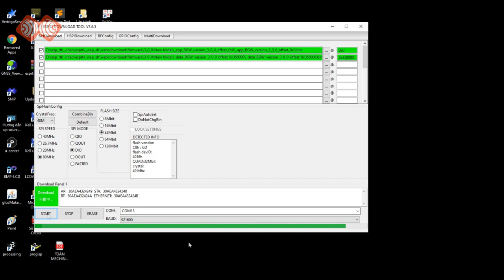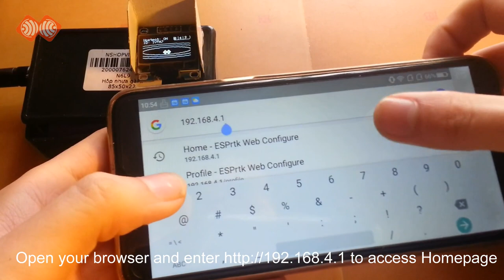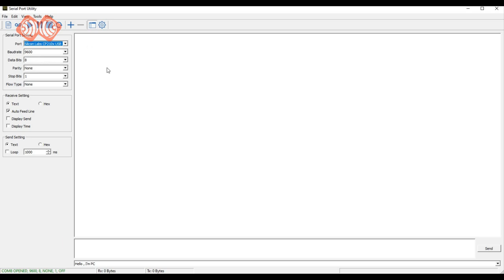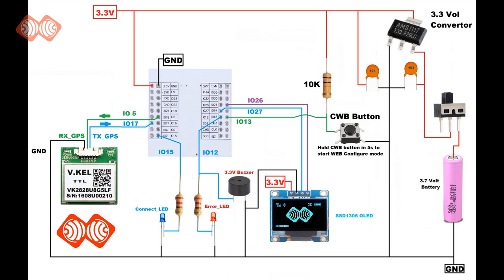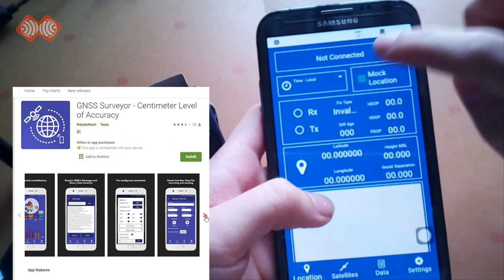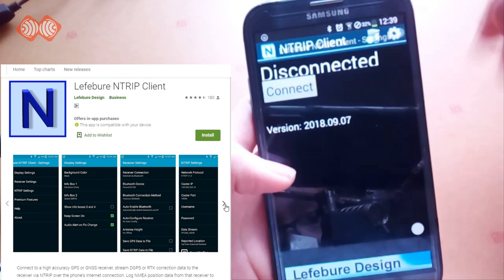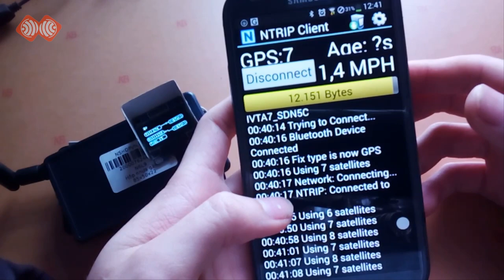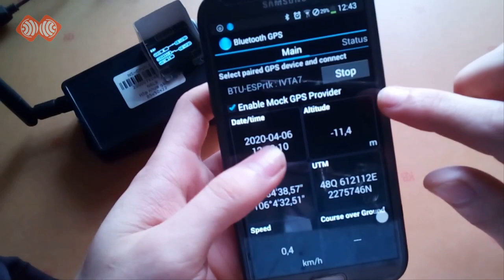ESPrtk- ESP32 RTK - Test 'Bluetooth to UART ' mode on ESPtrtk.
This article guides you to check Bluetooth on ESPrtk in UART_to_Bluetooth mode.

 On ESPrtk 3.x.x version, Bluetooth supports the following features:
- MQTT Base / NTRIP Base / Radio Base / MQTT Client / NTRIP Client / Radio Client:
         Bluetooth is used as an auxiliary function, sending all data on the RX_UART-RTK port to other external Bluetooth devices such as Phones, Tablets, and computers that support Bluetooth.

- MQTT Client Repeater / NTRIP Client Repeater / Radio Client Repeater:
          Bluetooth is used as an auxiliary function, sending all RTCM / RAW data .. received from Base (MQTT Base / NTRIP Base / Radio Base) to external Bluetooth devices.

- UART_to_Bluetooth :
     Bluetooth is used as a main function, acting like Bluetooth-to-Serial modules like HC05.
    + Send data on the RX-UART-RTK port to an external Bluetooth device.
          + Export data received from an external Bluetooth device to TX_UARTK port.

- Bluetooth_to_RF_Base (ESPrtk_1) and Bluetooth_to_RF_Rover (ESPrtk_2):
          Bluetooth is used as a main function.     Connect an external Bluetooth device (A) to ESPrtk_1 and connect an external Bluetooth device (B) to ESPrtk_2.
          Now, device A can communicate with the device B in two directions via the wireless data bridge ESPrtk_1 to ESPrtk_2 with a radio communication distance of several kilometers.

Special.
 In particular, ESPrtk 3.x.x supports power management and supports two options: Bluetooth Classic and Bluetooth Low Energy (BLE 4.2).   When using both WIFI and Bluetooth on ESPrtk, we recommend using Bluetooth in BLE mode to achieve the highest performance.

Video Testing.
In the first test, we will test the ability to receive and send raw data via Bluetooth on the UART port. In the next test, we connected ESPrtk to GPS module and then tested ESPrtk with RTK applications running on phones like NTRIP Client, GNSS Survey, ...
Check Receiving and sending raw data.
I use the application running on my phone as an external Bluetooth device, the data received and sent will be output on ESPrtk's TX / RX-UART port and displayed on the screen.

ESPtk configuration - Bluetooth.
            +)  Here you can change the Bluetooth name of ESPrtk and choose the Bluetooth type is Classic or BLE 4.2 (recommended).

ESPtk configuration - Action Planning.

  +)For the connection diagram as above, TX And ​​RX need to map to TX_UART1 (GPIO5) and RX_UART1 (GPIO17).
  +)Baudrate is 9600. (Although I chose the baudrate as 9600 for this test, in fact the lowest limit for RTK applications should be from 57600 to avoid bottlenecks.           ).
  +)Select the Main Action as 'UART_to_Bluetooth' .

Scan and add ESPrtk to the connection list.

After configuration, restart ESPrtk. Now turn on your phone, Open Bluetooth Settings and scan for ESPrtk devices.
   Please note, if the bluetooth mode on ESPrtk is set to BLE, your phone also needs to support BLE.
By default, the Bluetooth name of ESPrtk is of the form 'BTU-ESPrtk: xxx' if using Bluetooth Classic or the form 'BLE-ESPrtk: xxx' if using Bluetooth BLE.Add ESPrtk to the connection list on your phone (you only need to do this once).
      Now open the app, you will see ESPrtk appear in the connection waiting list.
       For Bluetooth BLE, the name of ESPrtk will be on the BLE tab.
      Touch the connect icon to connect to ESPrtk. If the connection is successful, ESPrtk will send a message telling the successful connection with a description of the device.
       Now all data sent to ESPrtk will be exported to TX-UART-RTK port and all data received on RX-UART-RTK port will be sent back to the phone. (TX-UART-RTK and RX-UART-RTK are TX1 / TX2 and RX1 / RX2 depending on the configuration in your Action Planning above).

I connected the UART-RTK port to the computer and opened the software to send some text.